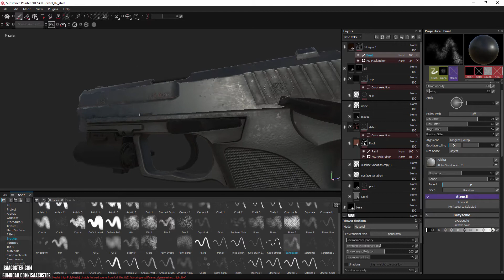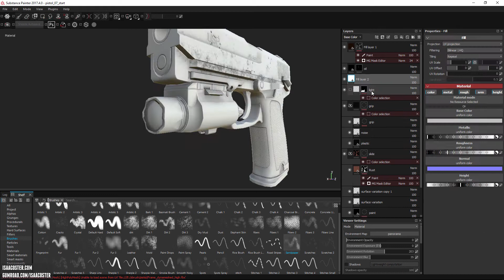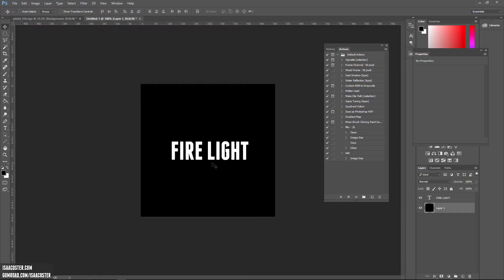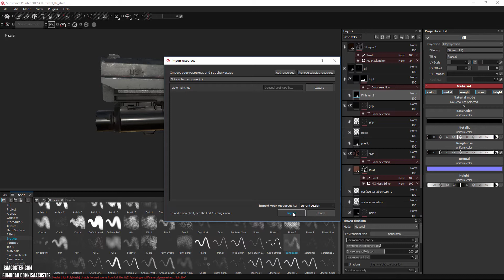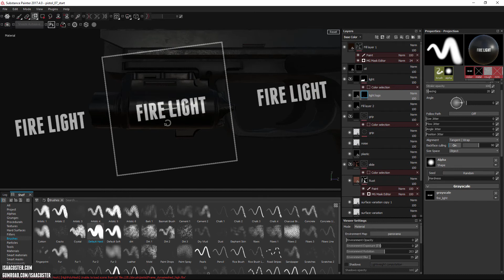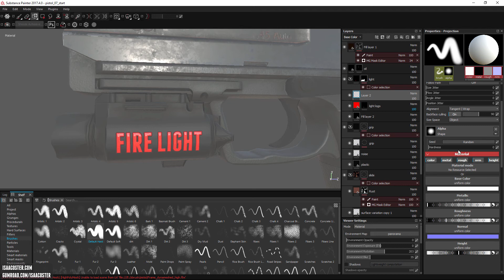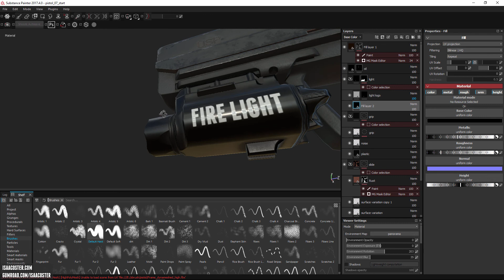Substance Painter - Free 1 Hour Crash Course 07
07 - Dirt and Decals

In this accelerated tutorial series, Isaac Oster demonstrates how to make great looking game art using Substance Painter.